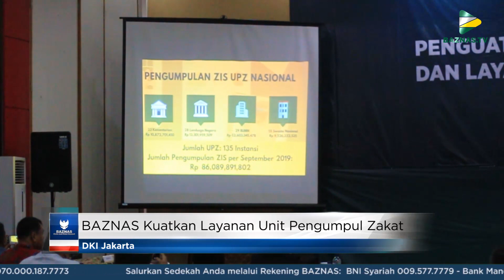BAZNAS News | 10 Oktober 2019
BAZNAS Kuatkan Layanan Unit Pengumpul Zakat

Rakernas diikuti sebanyak 106 peserta dari 48 UPZ. Hadir sebagai narasumber antara lain Ketua BAZNAS Bambang Sudibyo, Anggota BAZNAS Emmy Hamidiyah dan Nana Mintarti, Direktur Utama BAZNAS Arifin Purwakananta serta Direktur Pemberdayaan Zakat, dan Wakaf Kementerian Agama Muhammad Fuad Nasar. UPZ menjadi salah satu instrumen pengumpul zakat yang makin dipercaya masyarakat dengan jumlah penghimpunan yang terus meningkat. Potensi penghimpunan UPZ juga sangat besar karena masih banyak institusi pemerintah dan perusahaan swasta yang akan dibentuk UPZ, sehingga diharapkan dapat terus mengoptimalkan perannya sehingga semakin banyak umat terlayani dalam melaksanakan zakat dan semakin banyak mustahik yang menjadi lebih sejahtera secara materi dan spiritual.

OVI, Alat Peraga Iklim Berkonsep Budaya Karya Siswa Cendekia BAZNAS

OVI merupakan alat peraga yang menggunakan pendekatan budaya untuk menumbuhkan kepedulian masyarakat dalam upaya meminimalisir masalah lingkungan yang dipicu oleh perubahan iklim. Berbentuk wayang mini OVI menceritakan perubahan iklim dengan konsep pewayangan. Peserta yang hadir merupakan Siswa SMP beradu kreativitas dengan membuat alat peraga dari bahan-bahan ramah lingkungan terkait isu perubahan iklim di dunia. Dengan adanya OVI ini diharapkan manusia bisa/ bagaimana mendorong masyarakat berperan aktif dalam aksi pelestarian lingkungan, penghematan energi/ daur ulang sampah dan penggunaan energi alternatif.

BAZNAS Tanggap Bencana Optimalkan Manajemen Bencana bagi Masyarakat Sultra

Pelatihan ini diikuti oleh 75 orang peserta dan melalui pelatihan ini para relawan dapat menambah pengetahuan dalam bidang manajemen dasar bencana serta mampu membangun sisi spiritual masyarakat yang terdampak bencana. Adapun agenda hari kedua mereka melakukan perjalanan ke lokasi pelatihan di Pantai Nambo dalam rangka pelatihan pertolongan dan penyelamatan di pimpin oleh team BASARNAS serta di dukung materi tentang informasi dan dokumentasi kegiatan. Dengan padatnya pelatihan yang di berikan selama 2 hari berturut-turut baik secara teori maupun praktek, maka penutupan di hari ketiga di harapkan peserta pelatihan mampu menyerap seluruh materi dalam bentuk kegiatan kaji cepat dan simulasi serta diskusi kelompok untuk rencana aksi yang di tutup dengan pemberiaan briefing materi kegiatan.